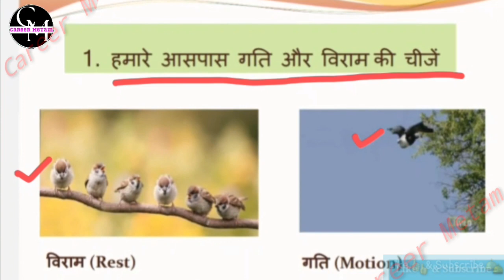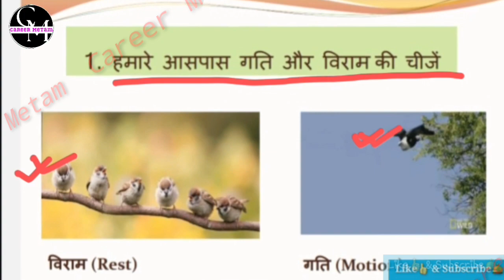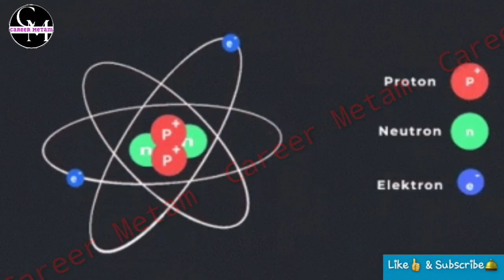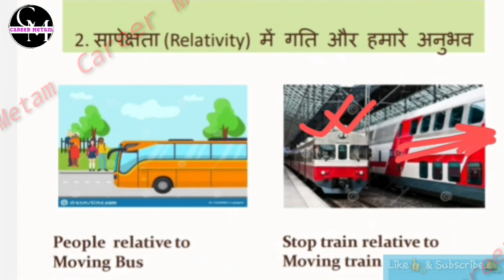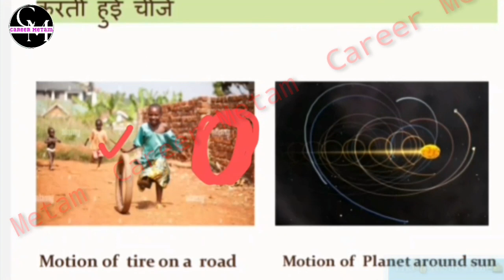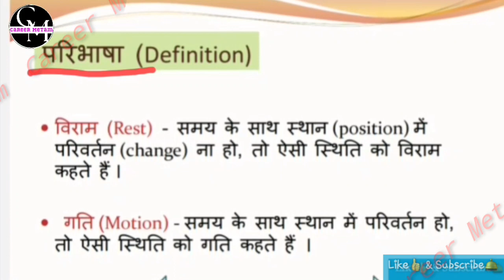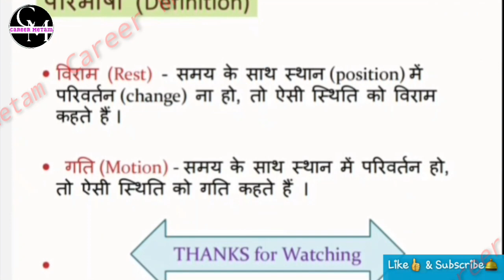Motion (गति) Class 9th Physics| (भौतिकी)|Science.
motion is the phenomenon in which an object changes its position with respect to time. Motion is mathematically described in terms of displacement, distance, velocity, acceleration,
speed
Best Coaching Institute for NEET, IIT-JEE, Motion , What is Motion in Physics? - Laws And Types Of Motion , Motion Definition & Meaning

Motion - Definition, Meaning & Synonyms
Understanding motion - Material Design
Description of Motion in One Dimension
Online Motion Design School - Animation Masterclasses motion
Motion business - ABB Group
Motion - Industrial Supplies, Bearings & Equipment
Motion - The Wonders of Physics - UW-Madison